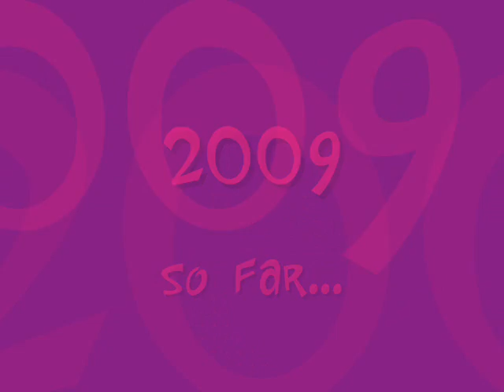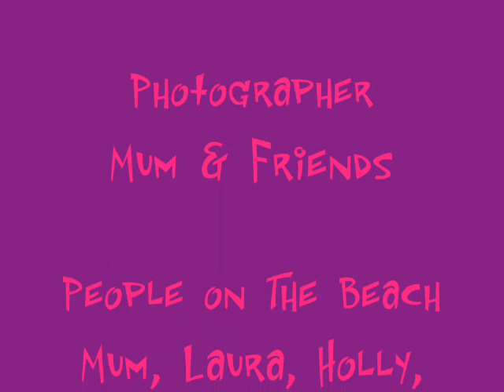2009 - drop dead gorgeous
Short Stack - Drop Dead Gorgeoud
Ian Carey Project - Get Shakey

the first pictures are of my retarded thoroughbred Rumbo he is 13 and loves sporting and showjumpinmg... and this is what he is like before an event. lol

i started jumping him and the chestnut geronimo at a height of 60cm last year. and now i have got the guts to go higher the bay gelding rumbo can now jump 90cm with easy but i am not gain enoough to go higher hmmm maybe in a few years..

i am going to qualify for state sporting 2009 and i will make a video with the pictures from it,... i cant do many videos as my computer doesnt like the video making software hmmmm which is gay...

i will keep trying but if u want to see more pictures of my events please feel free to add me on myspace...